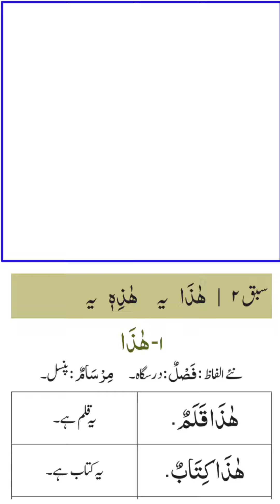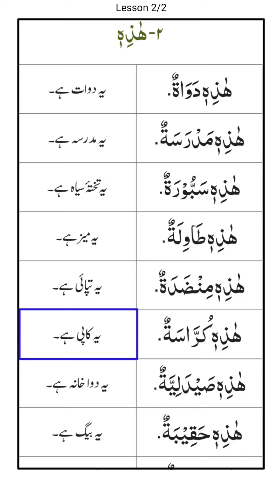Learn Arabic Language In Urdu|| ھٰذا اور ھٰذہٖ کا استعمال|| Sabaq No 2/1&2 Deeniyat S06